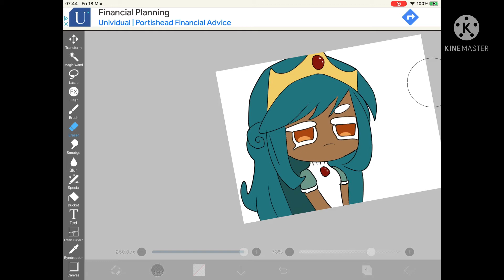✨ 🍎 “art for the most amazing person “ Fanart for JungleBerryCookie Link to her in desk🍎 ✨